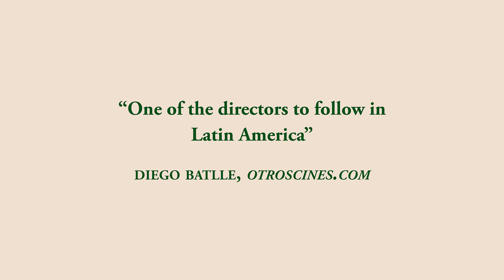THIS TIME TOMORROW Trailer | TIFF 2017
Colombian-born, Toronto-based filmmaker Lina Rodriguez follows her critically lauded debut feature Señoritas with this intimate and astute study of a loving family starting to come apart at the seams. Bright and beautiful 17-year-old Adelaida (Laura Osma) lives a comfortable life with her parents in a Bogotá apartment. As everyday challenges and Adelaida's adolescent identity crisis begin to reveal the cracks in the family's picture-perfect veneer, a sudden tragedy forces all three to confront their biggest struggle yet.